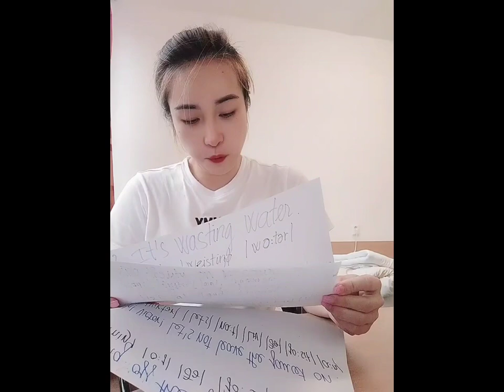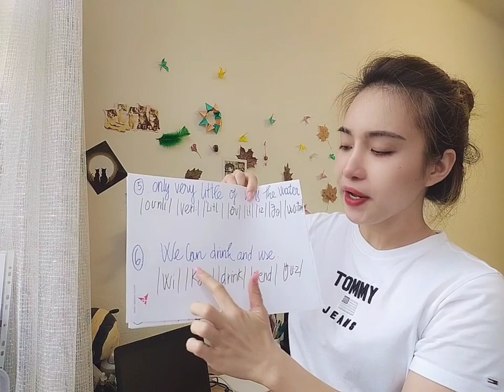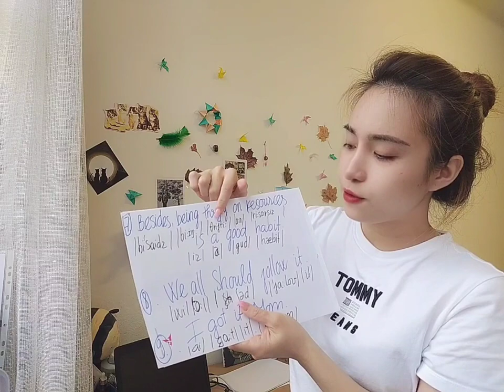Bài 5 - Bổ Trợ Game 100